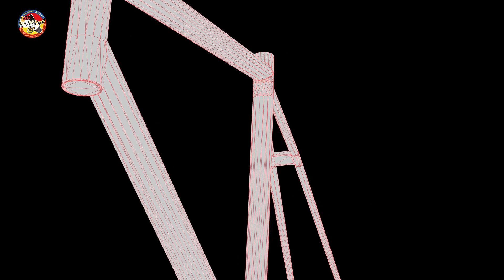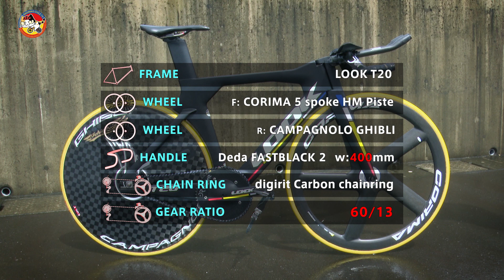インカレ・チャンピオンバイクを徹底解剖！ 男子1kmTT（タイムトライアル）優勝 中央大学 市田龍生都 選手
2022年 鹿児島県で開催された文部科学大臣杯　第77回全日本大学対抗選手権自転車競技大会のチャンピオンバイクを紹介！
男子1kmTT 優勝！
中央大学 市田龍生都 選手の自転車を吉田隼人の目線で徹底解剖！！
勝利者達の自転車に隠された秘密とは！？